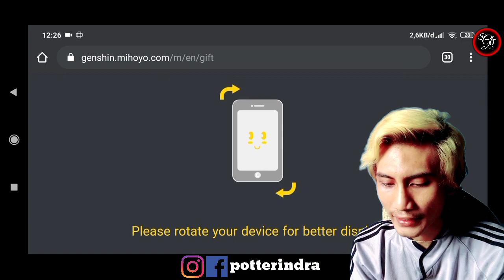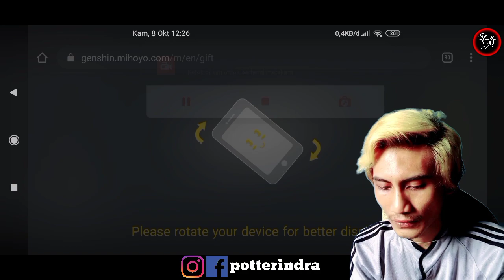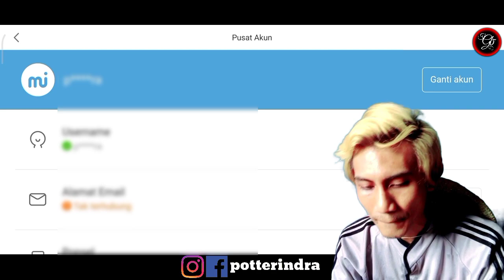Code Reedem & Cara Aktivasi MiHoYo - Genshin Impact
Kode Redeem Genshin Impact Oktober 2020 & Cara Aktivasi nya. Semoga kalian membaca dan menyimak. Makasih dukungannya
jadi begini caranya step by step di video
Syarat :
1. Adventure Rank 10
2. Login Akun MiHoYo dari username, gmail, facebook atau twitter yang tersambung di game Genshin Impact
3. Kode Redeem Genshin Impact :
GENSHIN1006A = Khusus Server Amerika
GENSHIN1006S = Khusus Server Asia

Record Games : AZ Screen Recorder
Camera : Asus Pro M1 3/32
Hp Record : Redmi 9 4/64
🥰ID Mobile Legends username : potterindra
🕹 1. Download Genshin Impact ! :
2. Total Kuota Hingga 6.65 giga
3. Info Games :